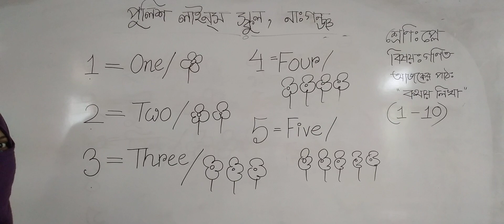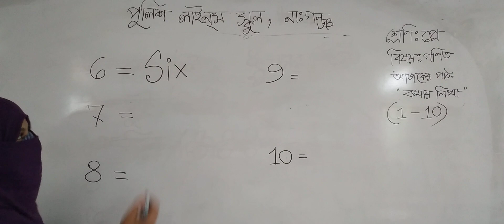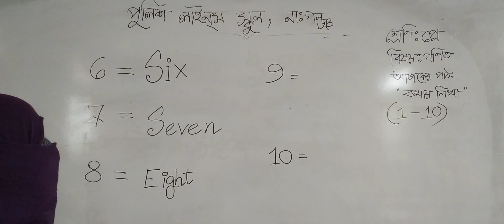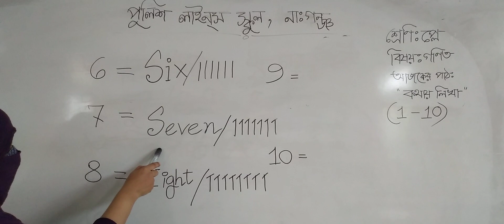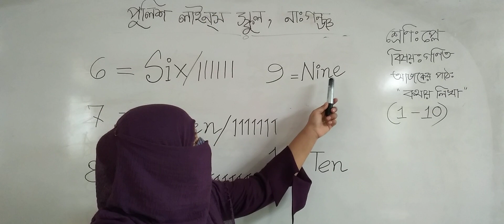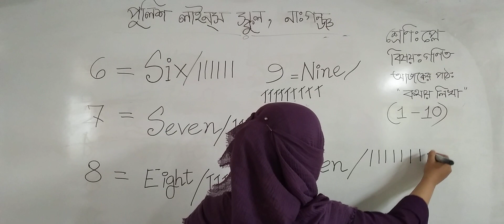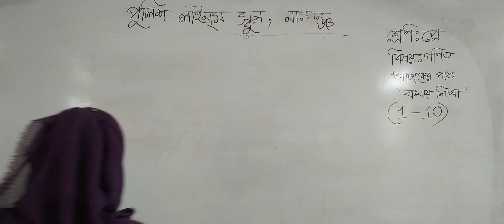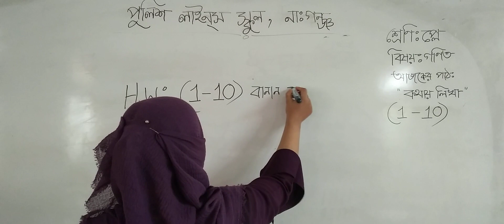class play/Math::By:Afruza akter